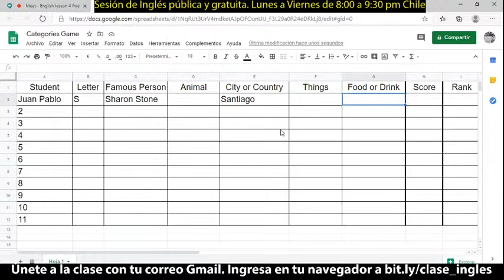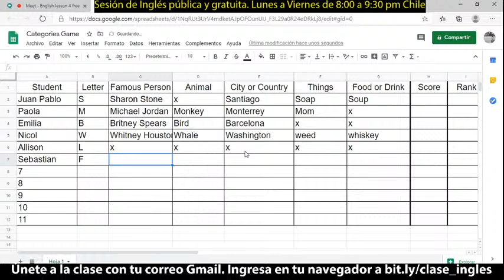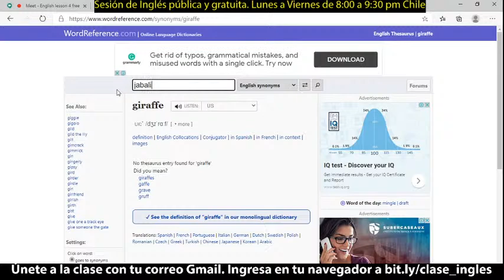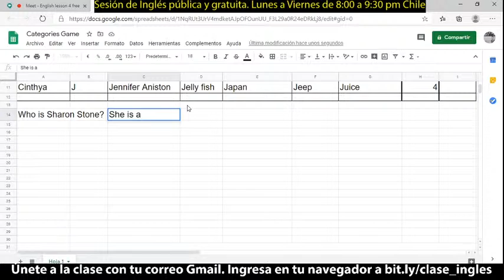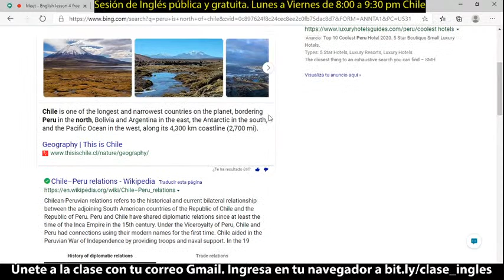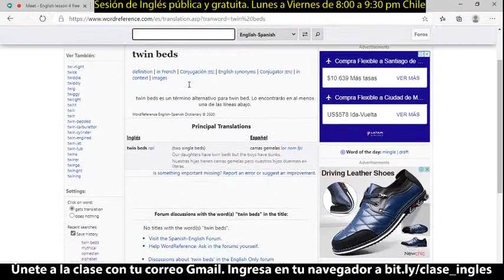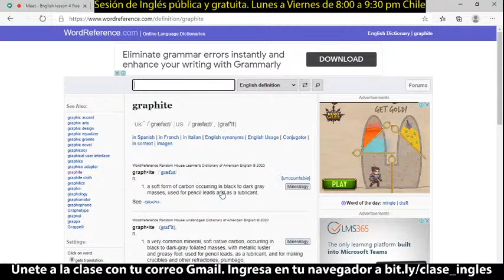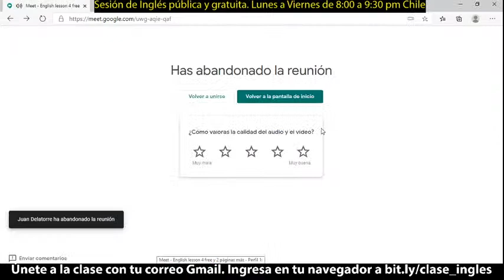Clase de inglés gratis - Link en la descripción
¡2da versión, desde cero! A contar del 4 de enero, 2021

Aprende inglés online GRATIS en clases por videollamada y por Live en el grupo de Facebook: 123 Inglés

Sin requisitos, sin límites geográficos, sin edades, sin obligaciones!

Días y niveles:
Lunes y miércoles: inglés básico
Martes y jueves: inglés intermedio

Horarios:
Cada clase comienza a las 7:00 pm de Santiago (Chile), con duración aproximada de 1 hora.

Horario de clase convertido a otras ciudades:
7:00 pm Buenos Aires, Santa Fe (AR)
6:00 pm La Paz, Caracas, Santo Domingo (DO)
5:00 pm Lima, Bogotá, Quito
4:00 pm CDMX, Tegucigalpa, Guatemala, San José (CR)

¿Cómo unirte a la clase en vivo?

Debes tener un correo de Gmail o Google para unirte a la videollamada por Google Meet

Las clases son gratis y no hay requisitos mínimos

Hay un límite de 100 asistentes.

Están dirigidas a todos quienes deseen practicar, aclarar dudas o aprender Inglés desde cero.

Se sigue un programa de contenidos de acuerdo a una secuencia lógica según el texto de estudio de Cambridge University Press (Touchstone)

Oscar ha sido profesor y docente de Inglés desde 2011, en diferentes organizaciones educativas en Chile, como Universidad de Chile, Universidad Pedro de Valdivia, Universidad Mayor, Escuela Militar Lib. Bernardo O'Higgins, Wall Street Institute, Universidad e Instituto Chileno Británico de Cultura, entre otros.